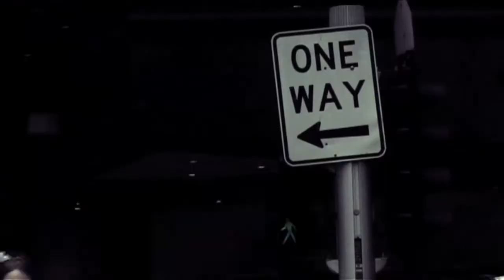Two Weeks... a film by Johnny Abegg (film trailer)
Two Weeks... An experience by Johnny Abegg

Break free with Johnny Abegg as he takes 'Two Weeks' off from his monotonous world of wavering ideals and a growing unhappiness, to experience the remote wilderness of Tasmania on his own.

The decision takes Johnny on an inward journey, to a place of reflection, accountability and deep self inquiry; facing a hidden 'dark side' alone, within the unforgiving landscape. Through the internal battle of opposites, amplified by the humbling surrounds; Abegg is stripped back to the basic creature that he is, to find a moment of clarity amidst the endless questions...

So is there an answer? A right way to live? Find out for yourself. Just surrender.